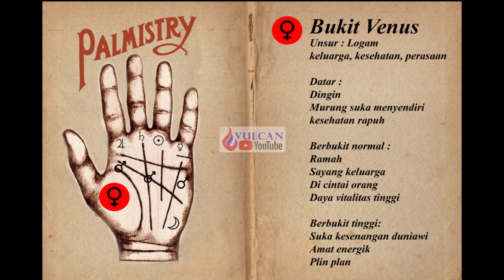Palmistry garis tangan venus